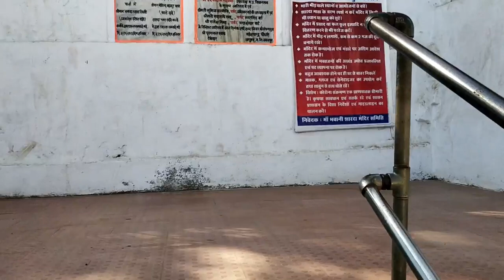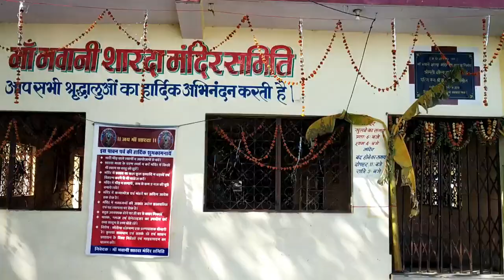SHARDA MANDIR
Historical Places
Historical Places in India
Historical Places in World
Famous Gods in India
Best Places in India